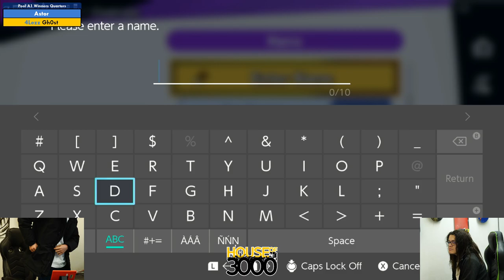Xeno330 Pool A1 Winners Quarters Astor vs Gh0st